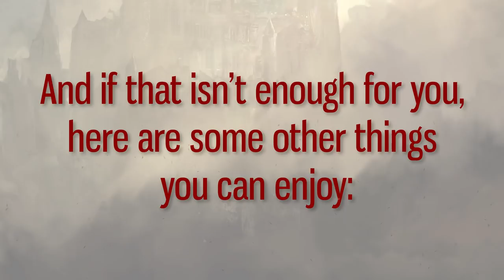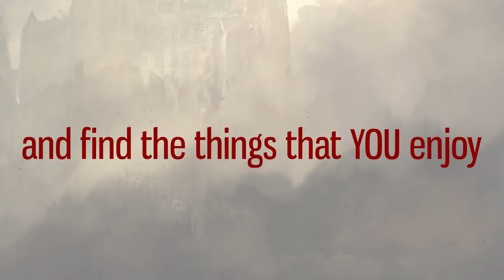GuildWars2 - more than dragons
There is a lot of different things you can do in GildWars2 and I tried to show some of the more hidden things in this video. I hope I can spark some interest for GW2 in people who have never considered playing this game before. If you want to know more about GuildWars2, here are some helpful links:

This video was inspired by the WoodenPotatoes' "Get Path of Fire" Contest.